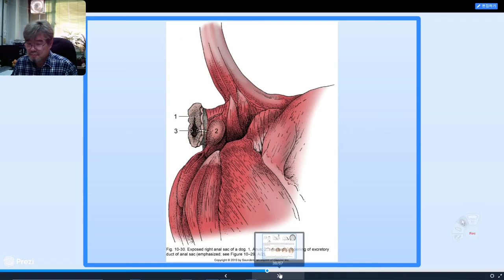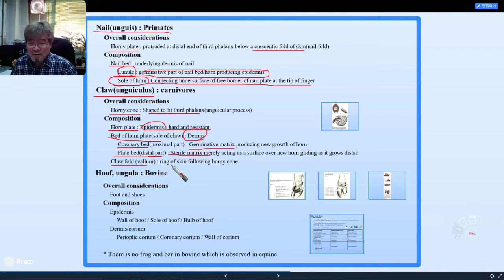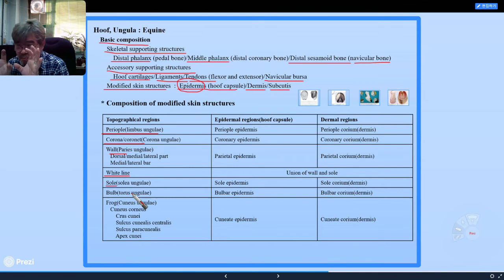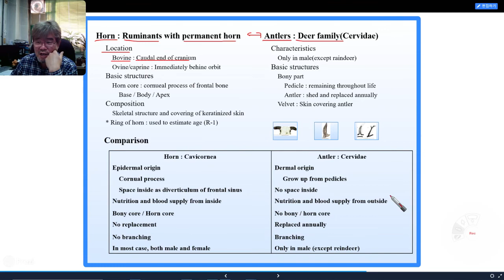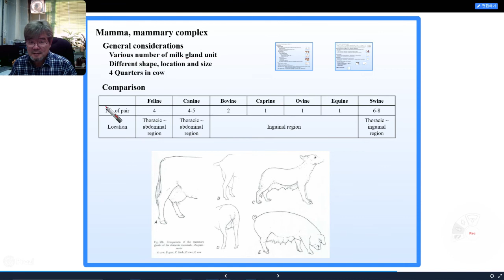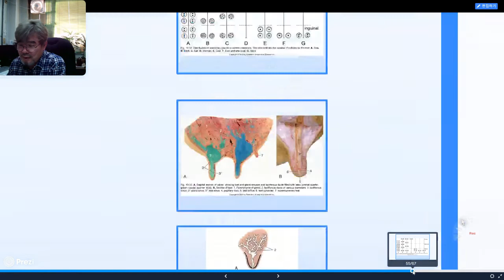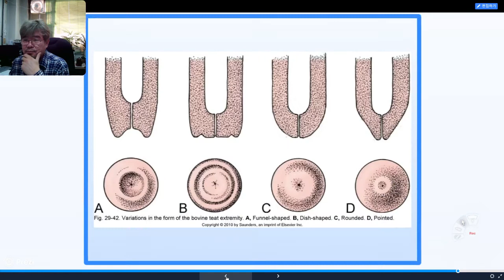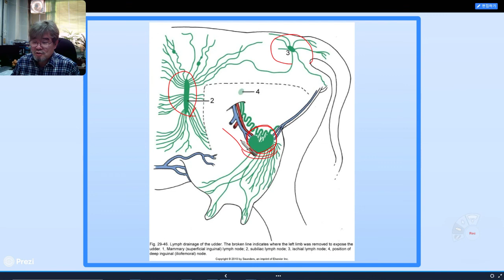비교해부학 14주차 강의 동영상 (4/4) : 외피 2 (자막완성)